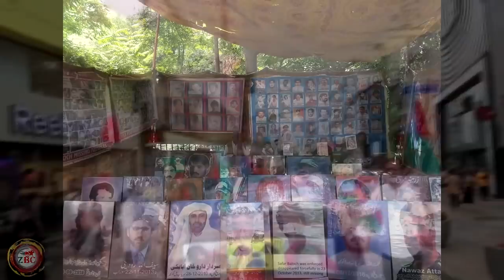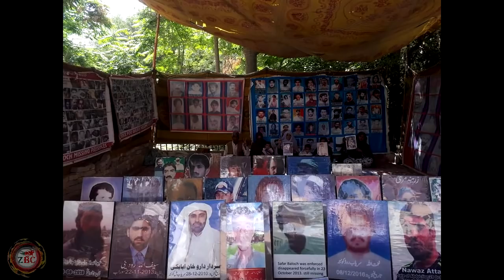Zrumbesh Radio Urdu | 29.05.2019 | Occupied Balochistan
News Reader: Dosteen Muraad Baloch